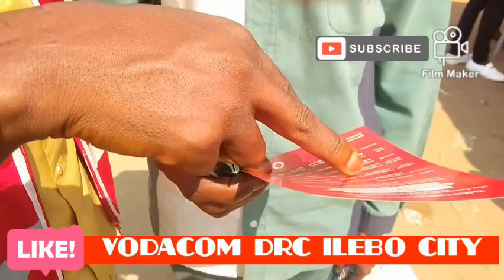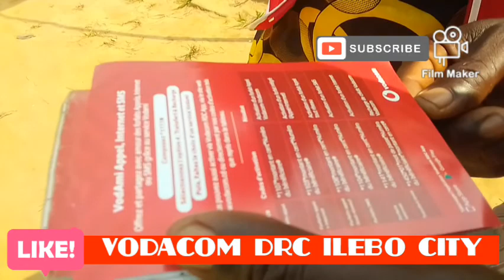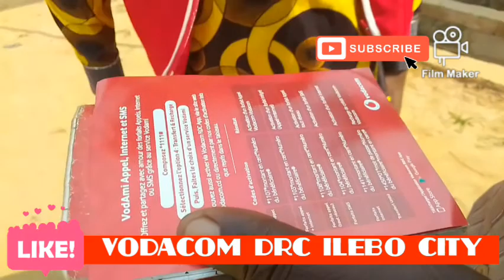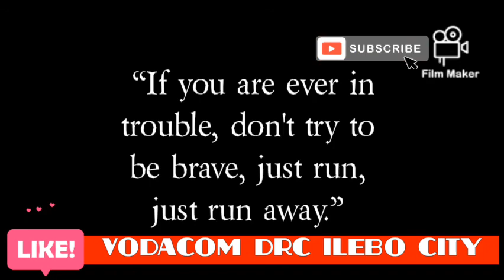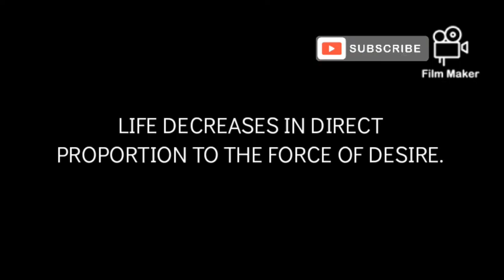LIKES VODACOM DRC ILEBO CITY BY GDKA TV